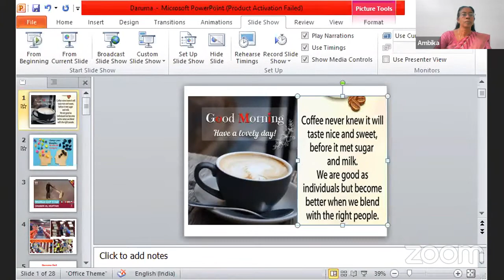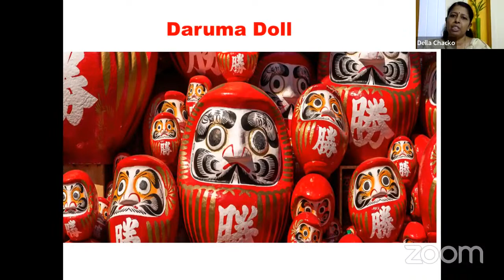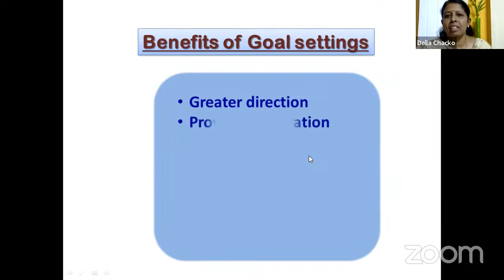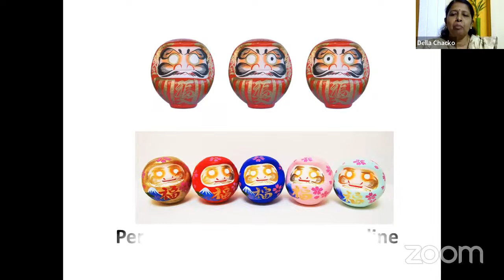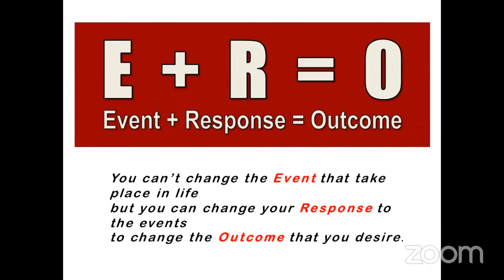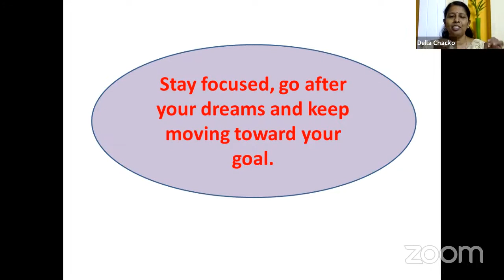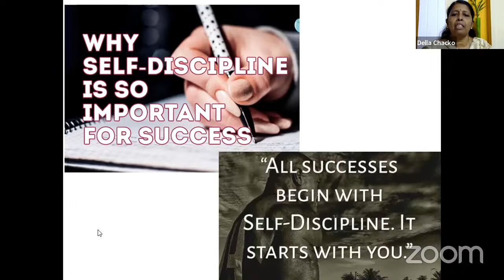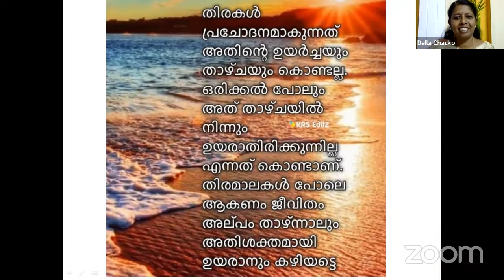DAY 1067| ToTs Webinar |Della Chacko | Daruma Doll | 14-04-2023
Welcomes You
TOTs Webinar
(A Trainer Certification Program)
Topic :Daruma Doll